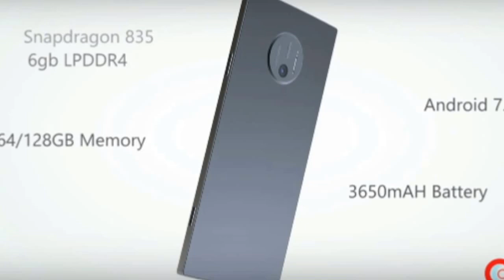Nokia 9 (41 MP camera and 6 GB RAM)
Nokia is back with Nokia 9.
44 MP

This is deoxys the key to future
my site is deoxys.tk